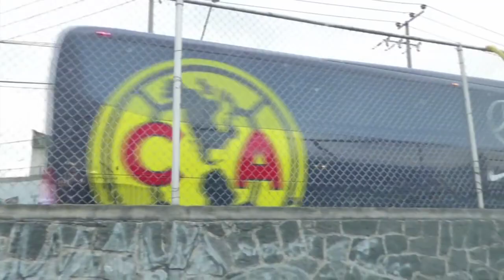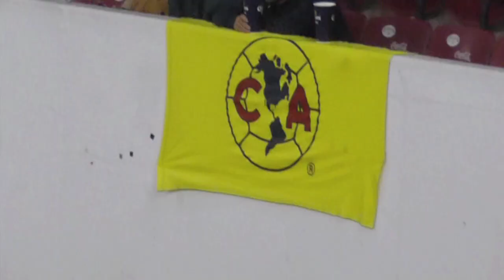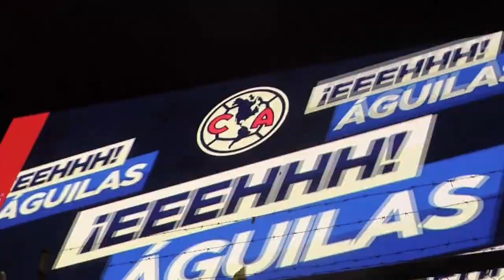Seguimos en la cima rumbo a la liguilla - Vlog #51 - Del Crema Soy